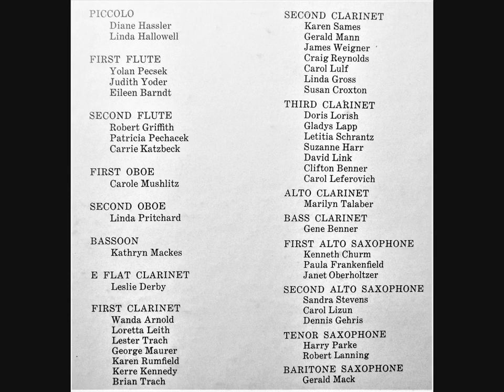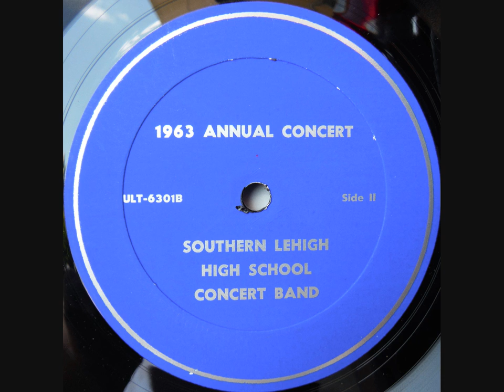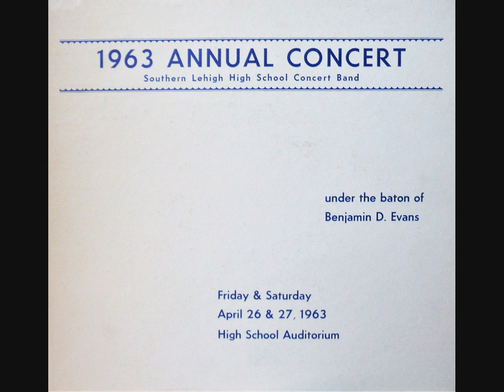1963 Southern Lehigh High School Concert Band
Benjamin D. Evans, Conductor | Coopersburg, PA